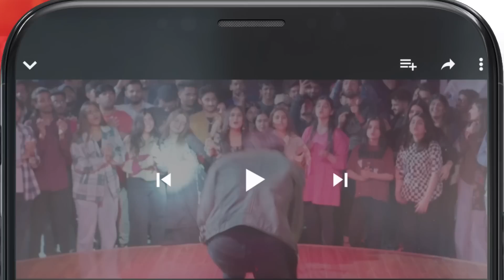Duniya Ka Mushkal Tareen Kaam !!